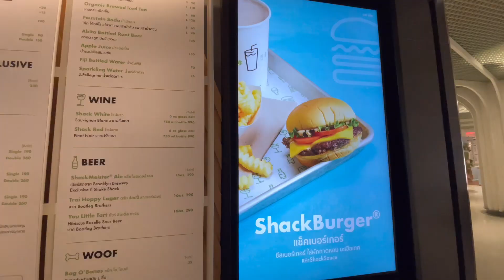Shake shack เบอร์เกอร์ร้านดังจากอเมริกาเปิดสาขาแรกในไทยแล้วว ไปลองกินแบบไวๆกัน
Shake shack เบอร์เกอร์ร้านดังจากอเมริกาเปิดสาขาแรกในไทยแล้ว ปกติคนต่อคิวยาวมากก แต่ทางร้านสามารถรันคิวได้ไว รอไม่นาน วันนร้ลองชิม เบอร์เกอร์ 2 แบบ และเครื่องดื่ม 1 อย่าง ไปลองดูกัน